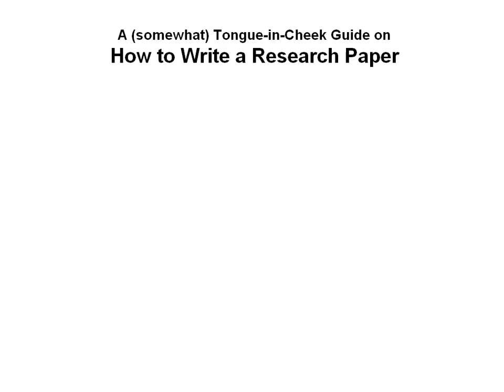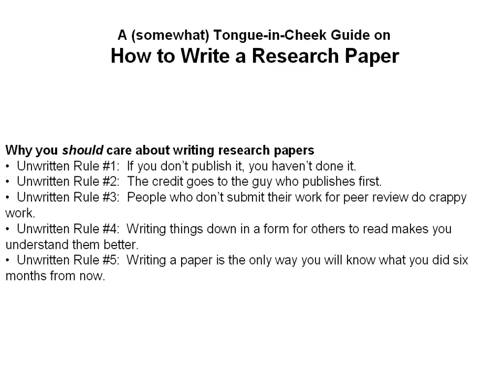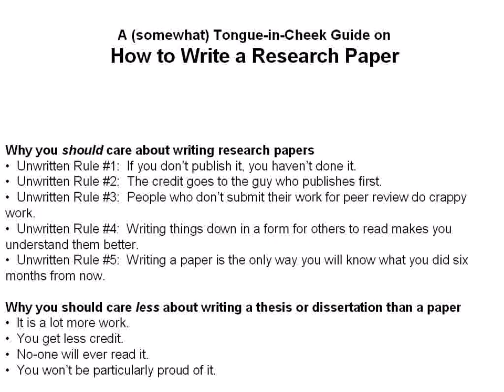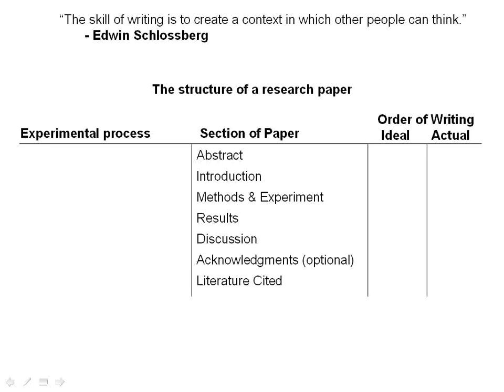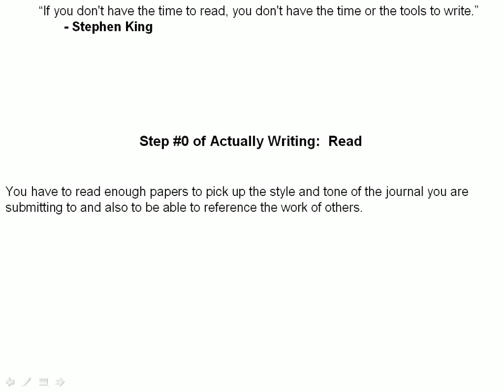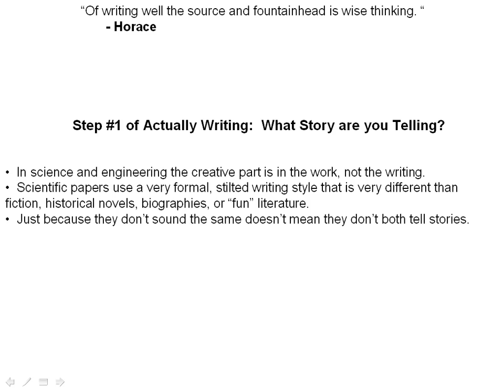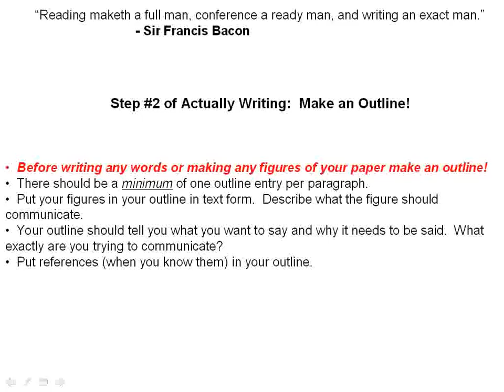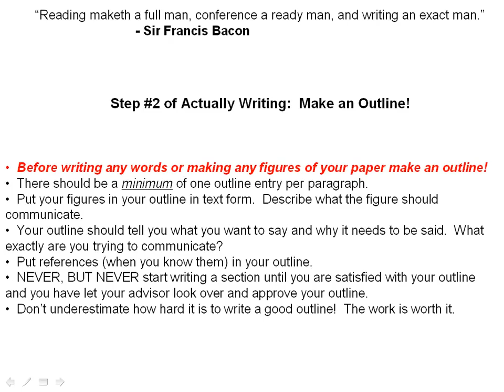How to Write a Scientific Research Paper- part 1 of 3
This is a (sometimes) tongue-in-cheek look at how to write a scientific research paper that is given as part of a graduate student seminar at Oklahoma State University.  The talk outlines a step-by-step process that, if followed and practiced, minimizes the pain and suffering of writing a journal article.